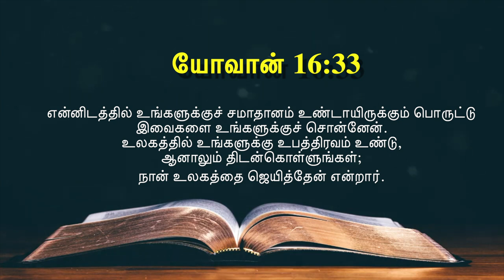இன்றைய வசனம் [19/06/2021] - Today Bible Verse - Tamil Bible Verse